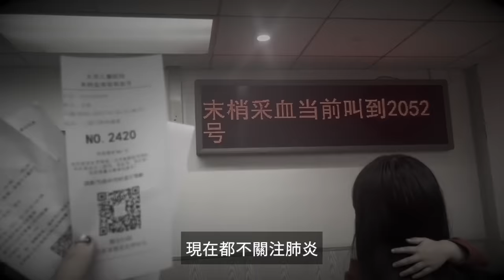中國有年輕人聚集 喊文革口號 分析：大災難已到！北京及河北疫情肆虐 醫院爆滿 不少人猝亡！學校食堂飯菜變質 河南安陽上百家長抗議！【 網絡視頻 】